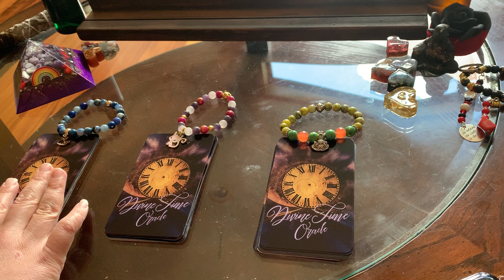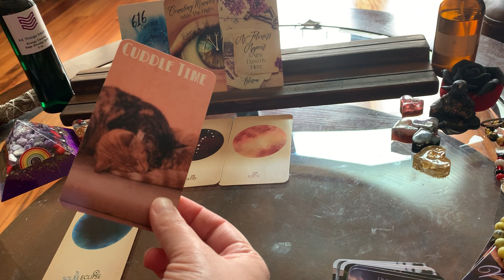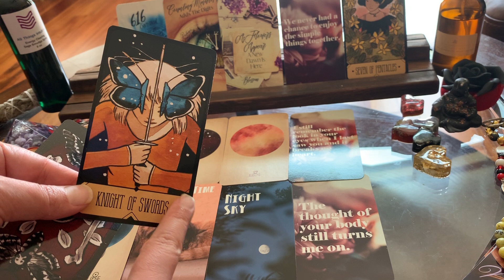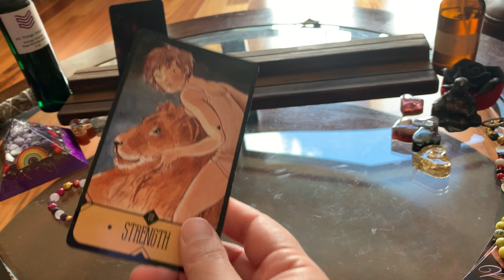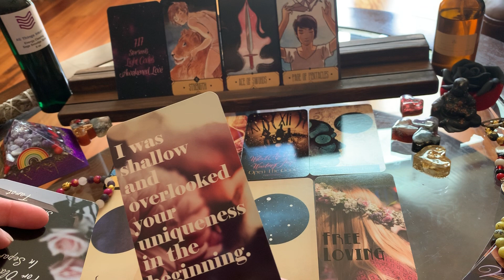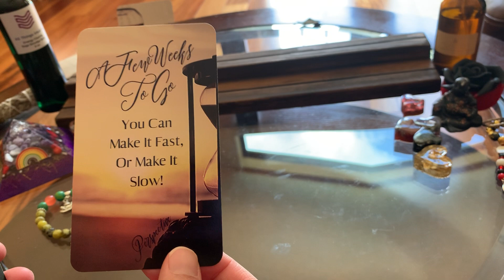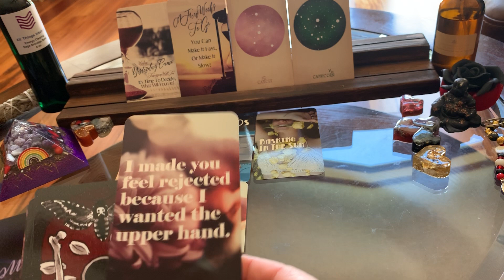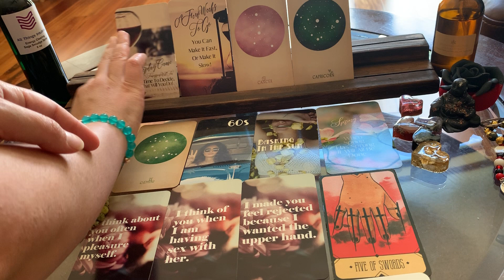🌷Pick A Pile🌷If Not Now, When??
Pile 1:    1:17
Pile 2:     7:10
Pile 3:     12:50